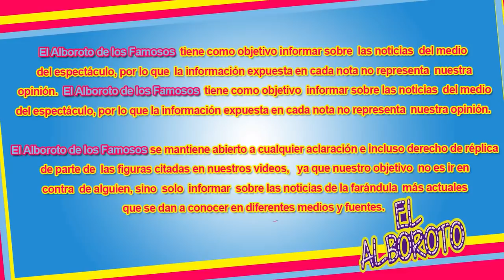Por esta razón hijas de Karla Luna tendran que vivir con Panini, lo quieran o no